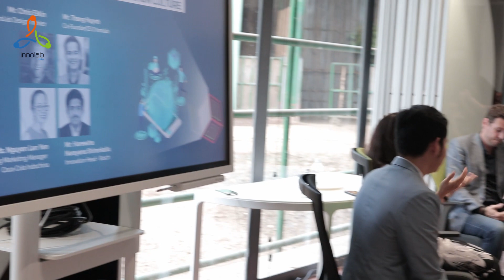First Open innovation Vietnam 2019: Build the Innovation Culture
This is the first Open Innovation Vietnam 2019 for both big corporates, startups and institutions to gather, share, collaborate and succeed together.

+ 15:00-15:30 Checkin
+ 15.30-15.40 Opening Remarks Mr Pham Hong Quat - General Director, National Agency for Technology Entrepreneurship & Commercialization (NATEC)
+ 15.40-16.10 Open Innovation - Why & How? Mr Laurent Levan - President of URC
16:10-16:55 Building the Culture of Innovation "Moderator:
- Mr. Thang Huynh, Co-Founder/CEO, Innovation Lab
Panelist:
- Ms. Nguyen Lan Yen, Marketing Senior Manager of Sparkling Brands, Coca-Cola Indochina
- Mr Hareesha Narayana Shirankallu - RBVH Head - Bosch
- Mr Chris Elkin - InnoLab Design Thinker"/Doodle Brands

+ 16:55 - 17:05 Closing Remarks Mr. Thang Huynh, Co-Founder/CEO, Innovation Lab

Thursday, April 11, 2019:   2:00 PM – 6:00 PM Indochina Time Vietnam
Venue: MoonLab : 1Bis Nguyen Thi Minh Khai, Bến Nghé ward, District 1, Ho Chi Minh City, Vietnam

Guest: Startups, Influencers, VC, universities, accelerators, corporations, investors, government, and NGOs,...

Cohost: Innolab, La French Tech, Sihub, Eurocham, Enterprise Singapore, Enterprise Ireland, Matrade, VAN, LBC, OIV, ACE

Language: English